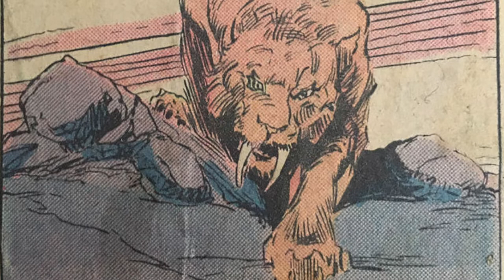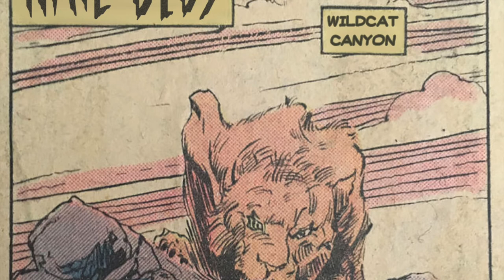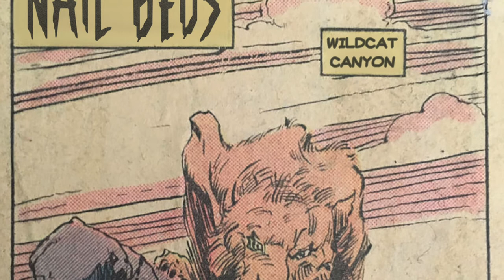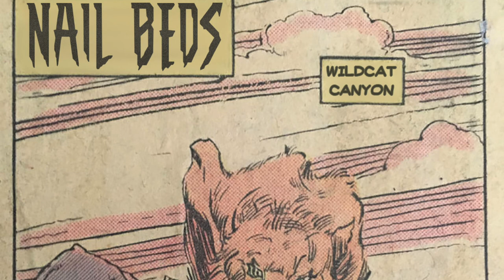Nail Beds - The Amulet